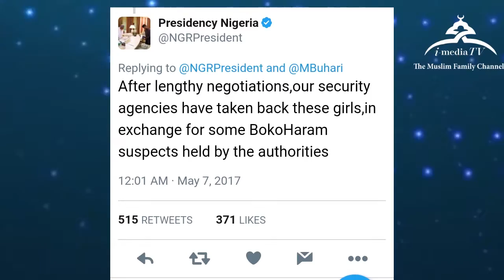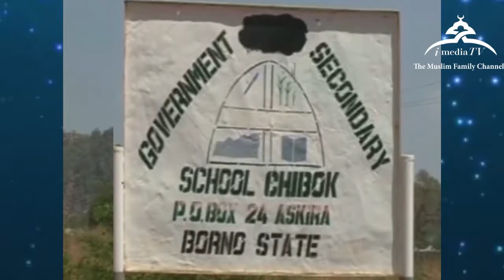Muslim Clerics, Others empathise with Chibok girls, caution against Stigmatization.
Dr. Abdulfattah Adeyemi, Ustaz Kilani and others have expressed their happiness with the release of the Chibok girl and have called deep psychotherapy for the girls.

Dr. Abdulfattah empathised with the girls based on the hardship they must have endured while in captivity.

Other respodents expressed lose of hope until the recent successes in securing their release.